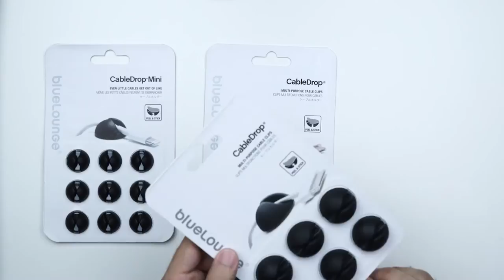نظم وايراتك مع bluelounge cable drop